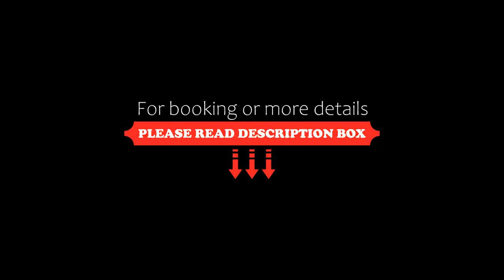Shinjuku Washington Hotel, Tokyo, Japan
About Property:
You're eligible for a Genius discount at Shinjuku Washington Hotel! To save at this property, all you have to do is sign in.
Connected to Shinjuku Station, Shinjuku Washington Hotel is a 5-minute walk from the fashionable shopping and dining district of Shinjuku. It features a lounge with massage chairs, and it offers concierge service and free WiFi.
Shinjuku JR Train Station, the Tokyo Metropolitan Government Buildings and Shinjuku Gyoen Park...
Property Type: Hotel
Address: 160-8336 Tokyo-to, Shinjuku-ku, Nishishinjuku 3-2-9, Japan
Searching For
1. Shinjuku Washington Hotel - Tokyo - Japan
2. Shinjuku Washington Hotel - Tokyo - Japan Address
3. Shinjuku Washington Hotel - Tokyo - Japan Rooms
4. Shinjuku Washington Hotel - Tokyo - Japan Amenities
5. Shinjuku Washington Hotel - Tokyo - Japan Offers and Deals
Audio Credit:
Track Title: Subway Dreams
Artist: Dan Henig